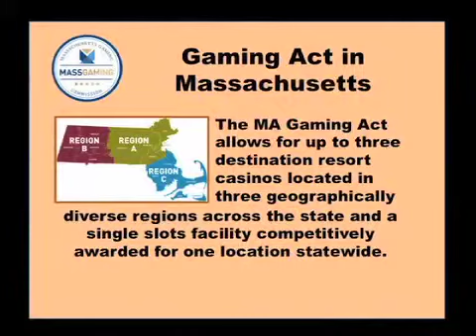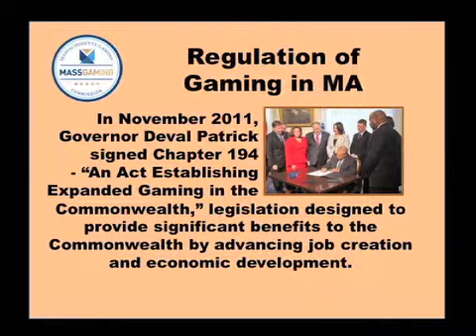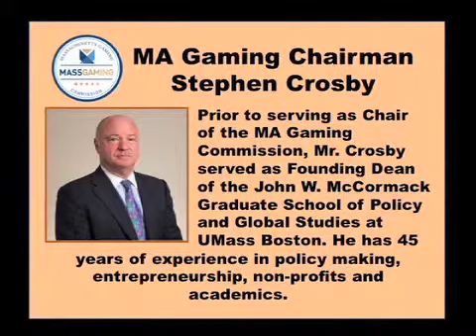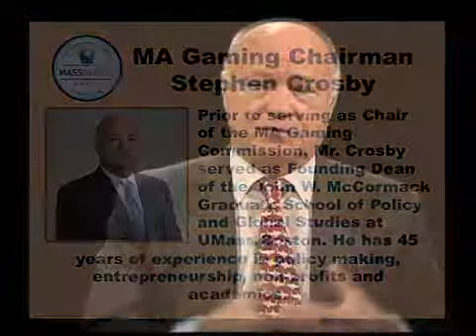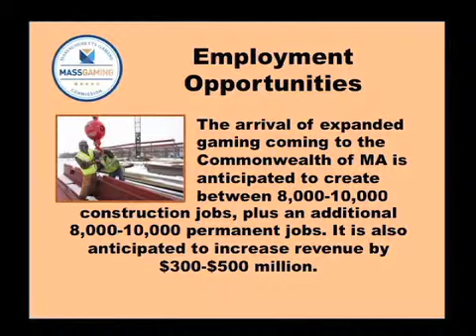Stephen Crosby (Mar. 4, 2014)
During the second half of the show, host Sheriff Steve Tompkins speaks with Stephen Crosby, Chairman of the Massachusetts Gaming Commission. Chairman Crosby talked about the role of the Gaming Commission and what is currently happening in Massachusetts around the Massachusetts Gaming Act, which was signed by Governor Deval Patrick in November 2011. The Gaming Commission reviews applications from any group or organization interested in obtaining one of four expanded gaming licenses, three for casinos and one for a slots parlor. Once the licenses are awarded, the Massachusetts Gaming Commission will then regulate the gaming industry within the Commonwealth.